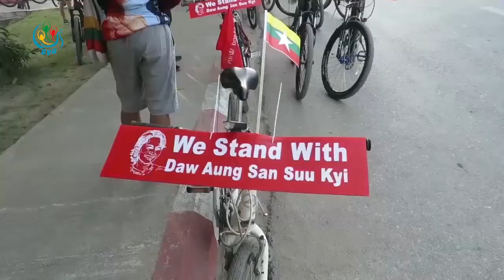DVB - ႏုိင္ငံေတာ္အတိုင္ပင္ခံပုဂိၢုလ္ကို ေထာက္ခံတဲ့အေနနဲ႔ စစ္ကိုင္းၿမိဳ႕မွာခ်ီတက္ လမ္းေလွ်ာက္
နိုင်ငံတော်အတိုင်ပင်ခံပုဂ္ဂိုလ်ကို ထောက်ခံတဲ့အနေနဲ့ စစ်ကိုင်းမြို့မှာချီတက် လမ်းလျှောက်ခဲ့ပါတယ်။ နိုင်လင်းဦး သတင်းပေးပို့ထားပါတယ်
DVB TV -